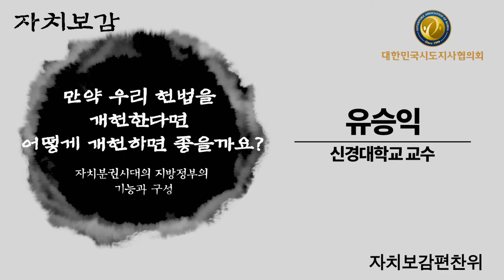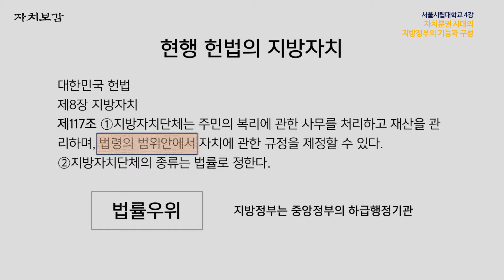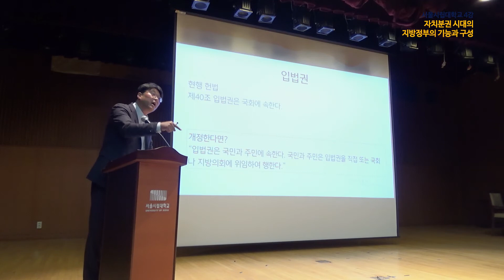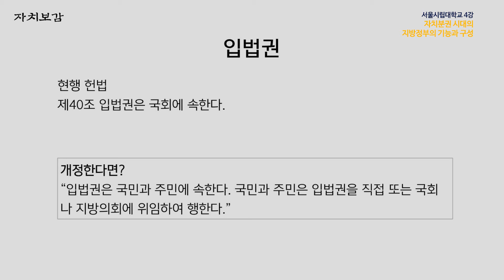[자치보감] 만약 우리 헌법을 개헌한다면 어떻게 개헌하면 좋을까요? | 유승익 신경대학교 교수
자치분권에 대한 개념 사전입니다.
간단 명료하게 자치분권이란 주제를 중심으로 한
여러 개념들을 습득하실 수 있습니다.

지역 개발과 마을지도자 양성에 도움이 되길 바랍니다~